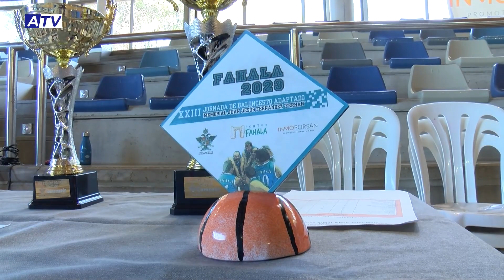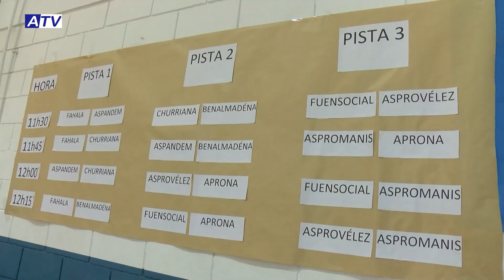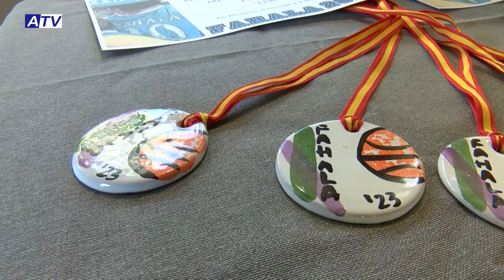XXIII Jornada de Baloncesto Adaptado 2023 | Memorial Juan Jesús Fernández 'Fernan'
Los pabellones del Polideportivo Municipal se convirtieron en toda una fiesta del deporte en la mañana de ayer con la celebración de la edición número 23 de la Jornada de Baloncesto Adaptado que organiza el centro Fahala.

Ambos pabellones se han llenado de bullicio, vida y deporte para acoger esta jornada. Uno de ellos se ha destinado a las pruebas y actividades adaptadas, y el otro ha acogido los partidos de baloncesto, a modo de liguilla, en el que el equipo local del Centro Fahala ha conseguido el segundo puesto mientras que el tercero ha sido para el Fuensocial de Fuengirola y el ganador del torneo ha sido CO Benalmádena.

Esta edición ha contado con la novedad del patrocinio del evento a cargo de la inmobiliaria Inmoporsán, así como la colaboración de Almacenes las Ruedas con las bebidas, Imprenta Lucena que cede a la mascota de la competición, Lucenita, el alumnado de las Aula de Apoyo a la Integración del IES Antonio Gala que han participado como voluntarios, ayudando a los participantes y como miembros de mesa y arbitraje  y el Ayuntamiento de la localidad que como cada año apoya esta iniciativa.